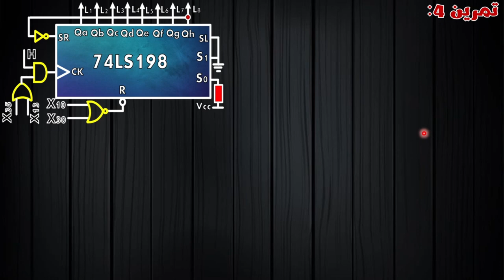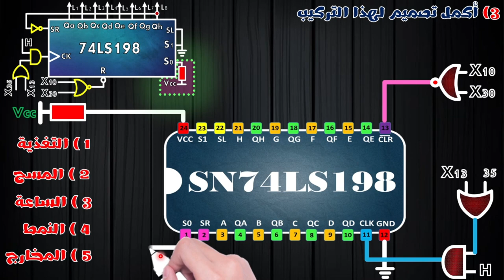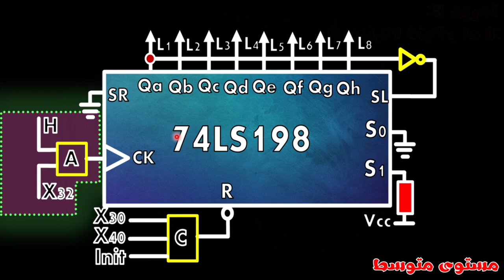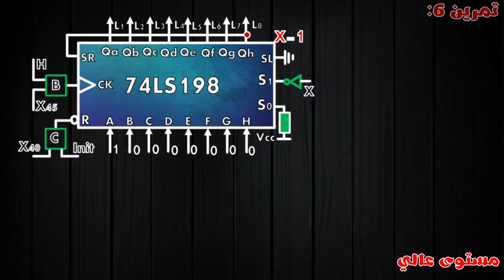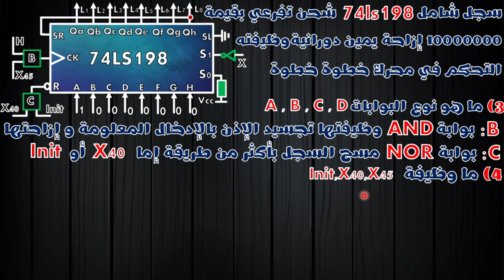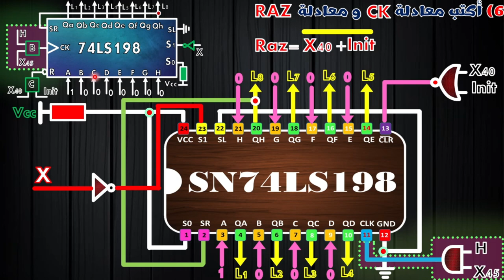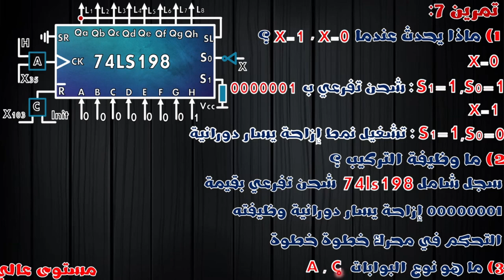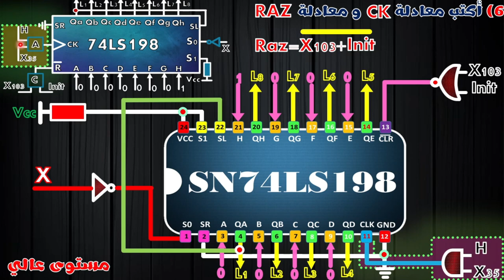الحصة32: تمارين السحل الشامل 74ls198جزء ثاني (مستوى متوسط و متقدم)